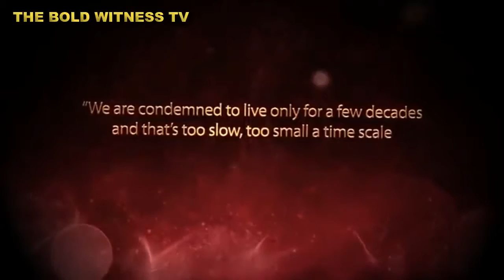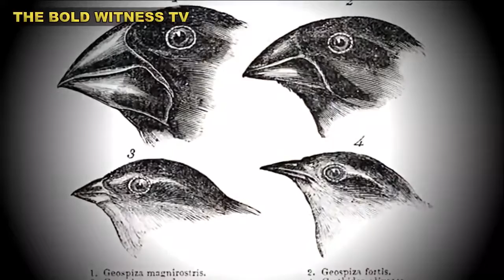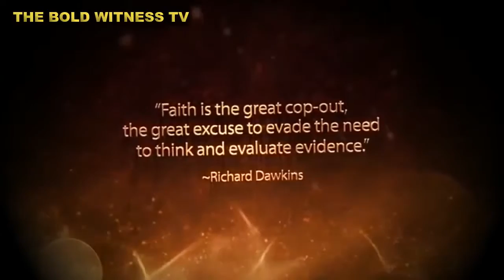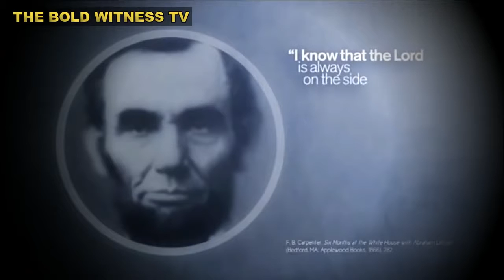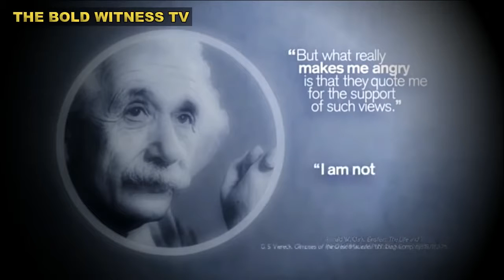Ray comfort vs non believers